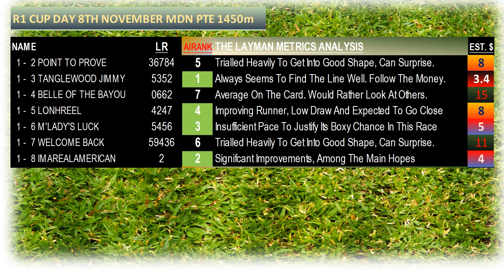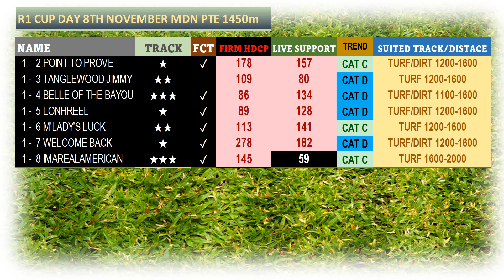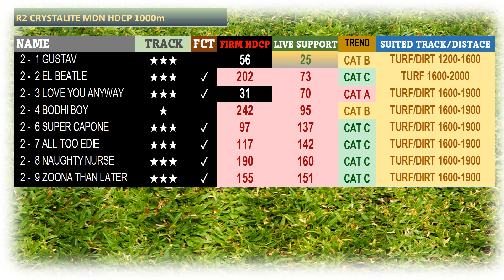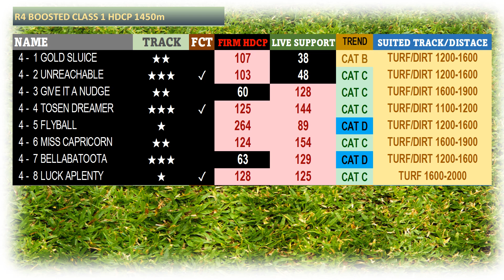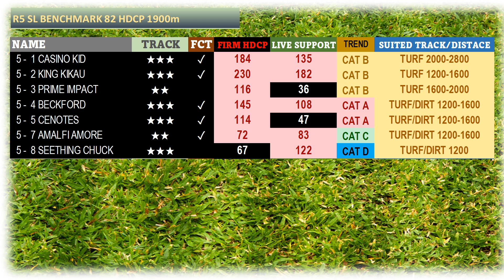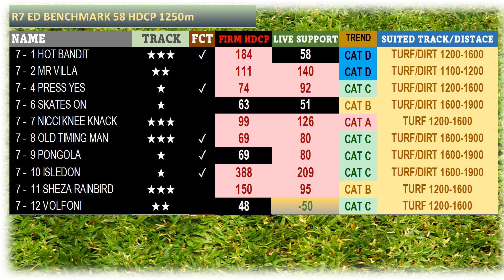【KEMPSEY】 AUSTRALIA HORSE RACE ANALYSIS